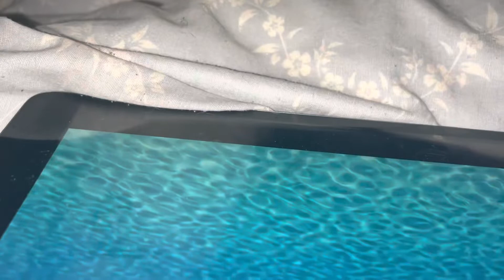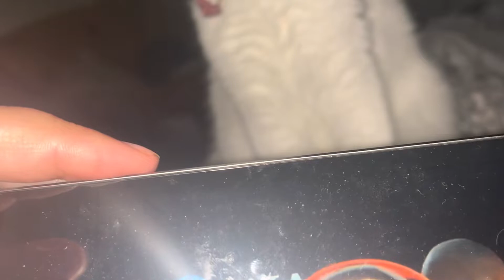28 Νοεμβρίου 2022